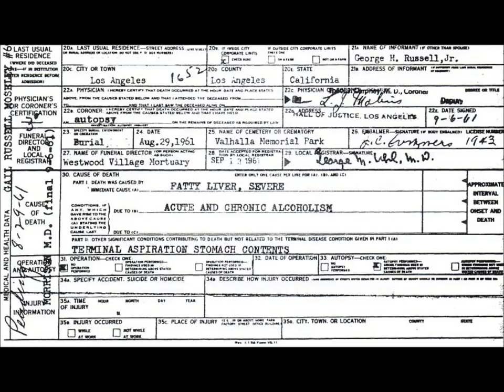GAIL RUSSELL DEATH CERTIFICATE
This is the death certificate for Gail Russell!